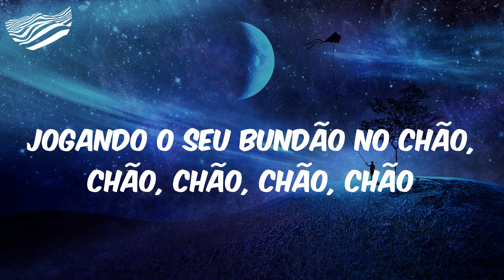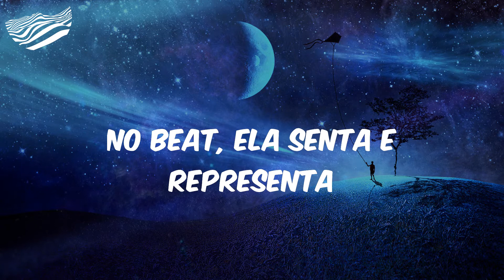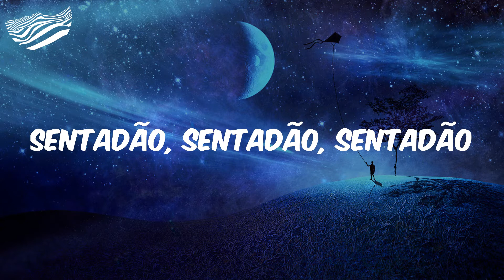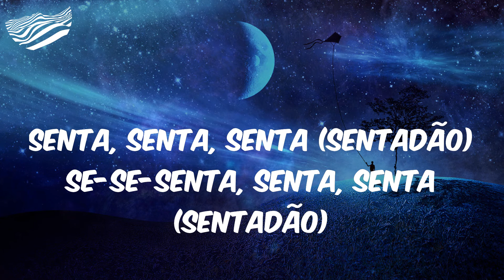PEDRO SAMPAIO - SENTADÃO - Letra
Instigada, essa danada
Movimenta e vem por cima
Vai sentando, re-rebolando
Vai, vai sentando, re-rebolando, vai
Instigada, essa danada
Vai sentando, re-rebolando
Vai, vai, vai, vai, vai
Sentadão, sentadão
Olha o movimento que ela faz jogando esse bundão no chão
Sentadão, sentadão
Olha o movimento que ela faz
Jogando o seu bundão no chão, chão, chão, chão, chão
Jogando o seu bundão no chão, chão, chão, chão
Sentadão, sentadão, sentadão
Batida envolvente, na malemolência
No beat, ela senta e representa
Senta, senta (sentadão)
Senta, senta, senta (sentadão) se-se-senta, senta, senta (sentadão)
Felipe Original, fala tu que eu 'to cansado
Pe-dro Sampaio, vai
JS
Instigada, essa danada
Vai sentando, re-rebolando
Instigada, essa danada
Vai sentando, re-rebolando
Sentadão, sentadão
Sentadão, sentadão
Sentadão, sentadão, sentadão
Senta, senta (sentadão)
Pe-dro Sampaio, vai
Aê JS lançou mais uma
Explodiu